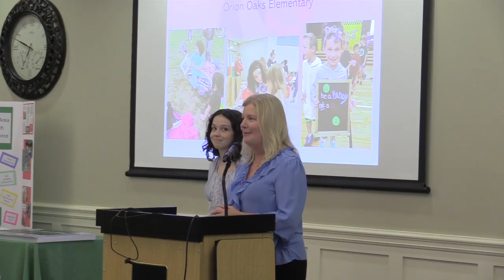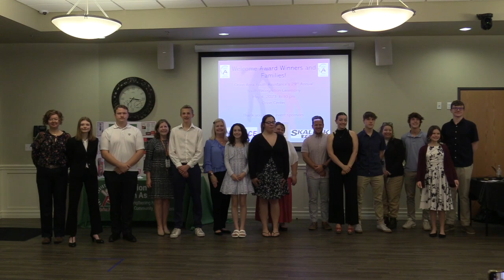ONTV News Break: OAYA Youth Recognition Awards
ONTV's Drake Eubanks reports from the 2023 Orion Area Youth Assistance Youth Recognition Awards, held at the Orion Center on May 4, 2023.